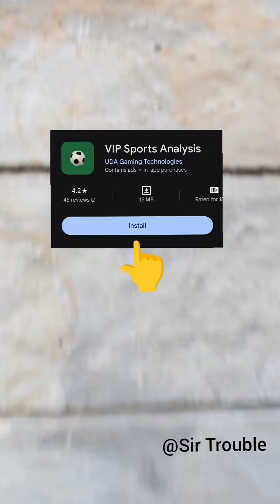WAKADINALI SERIES IN SCHOOL AND PLOT,,PART 8 || DOMANI MUNGA AS A POLICE AND SCAR AS A TEACHER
HOW IS THIS SERIES??